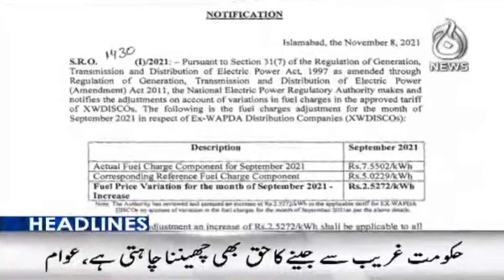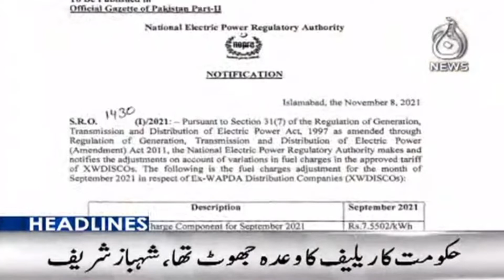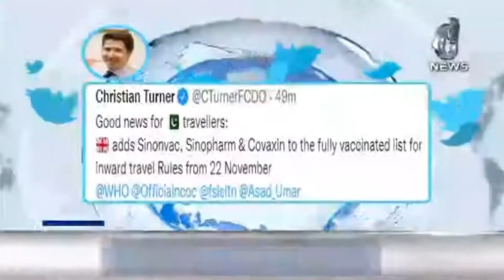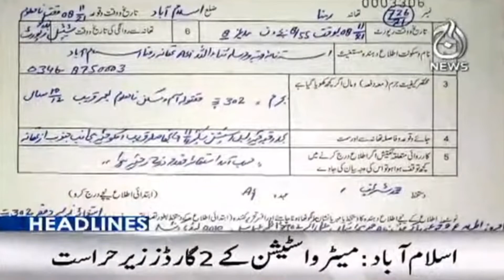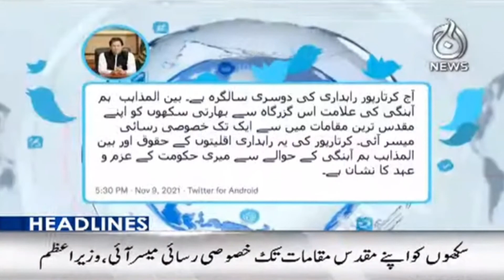Top News | Imran Khan Speech | Afghan Foreign Minister | Fawad And PDM | Inflation | Aaj News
Aaj TV Official:
shorturl.at/iBDNX